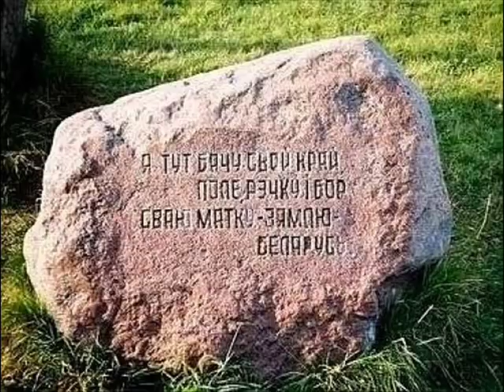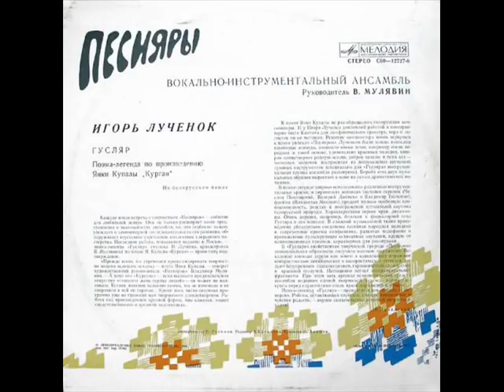Песняры - "Гусляр" - 1979. Pesniary - Gusliar .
1979 год. Рок-опера по поэме классика белорусской литературы Янки Купалы "Курган". Композитор Игорь Лученок.
"Gusliar", 1979, - a poem-legend to the Yanka Kupala's poem "Barrow", music by Byelorussian composer Igor Luchenok. "Gusliar" has been recorded on LP, in 2000 the label "Boheme Music" released it on CD.

1.Вступление
 2.Край
 3.Князь
4. Пиршество
 5. Гусляр
 6. Привод Гусляра
7. Обращение князя
 8. Гусляр и князь
9.Казнь
10.Продолжение пиршества
11. Сказания
 12. Заключение

Краткое содержание поэмы-легенды (концертное вступление на русском языке):

Много минуло лет, утекло с той далёкой печальной поры,
Когда жил белорусский народ и в неволе, и в рабстве покорном.
Белый княжеский замок стоял у обвитой рекою горы,
А внизу расстилался простор сосен стройных и пахоты чёрной.

В замке княжеском свадьба была, и устроил князь свадебный пир.
С полумира созвал богачей, была громкою князева слава.
И позвал он на пир Гусляра, предлагая бриллианты, сапфиры...
Только б спел на потеху гостям, только б знала дружина забаву.

Вот настроился к песне Гусляр, к звонким струнам склоняясь, приник:
"Эй ты, Князь, душу я не продам, и не правит закон Гуслярами!"
И поведал он князю всю правду, как лунь белый, печальный старик.
Можно голову снять, заковать... Не сковать только дум цепями.

Пел он князю о доле людской, пел о плитах безвестных могил,
О холоде каменных стен и о каменном сердце магната.
И владыка земной задрожал, струн живых ему звон не мил,
Онемела вся дворня его, какова будет князева плата?

Подхватили тогда Гусляра и на берег крутой понесли,
И зарыли живым старика у обвитой рекою горы.

На холме вырос дуб молодой, за годами года потекли.
Смолк Гусляр, смолкли гусли его, стихло, замерло всё до поры.
Сказка-правда в народе живёт, что поведали нам гусляры.

СОСТАВ ИСПОЛНИТЕЛЕЙ:
Владимир Мулявин -- вокал, гитара,
Владислав Мисевич -- флейта, саксофон, вокал,
Леонид Тышко -- бас, вокал,
Александр Демешко -- ударные,
Леонид Борткевич -- вокал,
Анатолий Кашепаров -- вокал,
Анатолий Гилевич -- фортепиано, (возможно его уже сменил Игорь Поливода)
Чеслав Поплавский -- скрипка, вокал,
Владимир Николаев -- клавишные, вокал,
Валерий Дайнеко -- вокал, скрипка,
Людмила Исупова -- вокал (только на пластинке),
Октай Айвазов -- тромбон,
Вячеслав Михнович -- труба,
Марк Шмелькин -- перкуссия